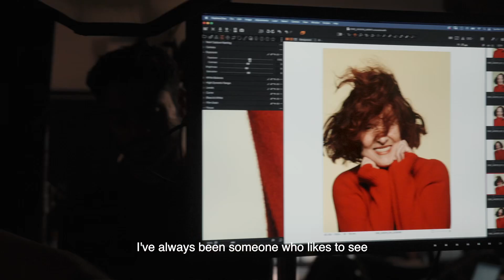On My Way | Grace Coddington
To us, lipstick has always been more than just a product – it's a signature. So, who better to front our latest Signature Lip campaign than @therealgracecoddington — the legendary creative director known as much for her visionary work behind the camera as for her signature style?

On the set of the campaign shot by her longtime friend and collaborator @craigmcdeanstudio, Grace opened up about moving to New York City, the inspiration behind her work, and the one product she doesn’t leave home without.

Grace wears Signature Lip in Ginger — available now at meritbeauty.com and arriving at @sephora and sephora.com later this summer.